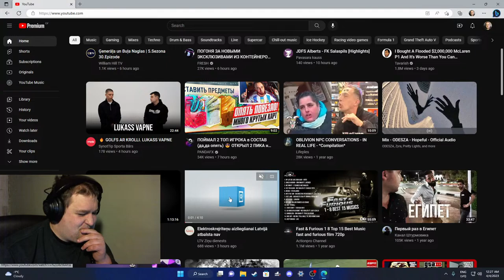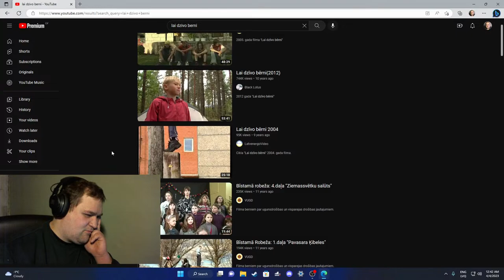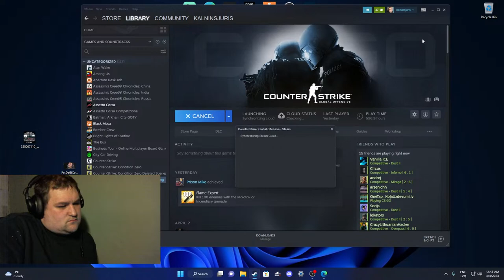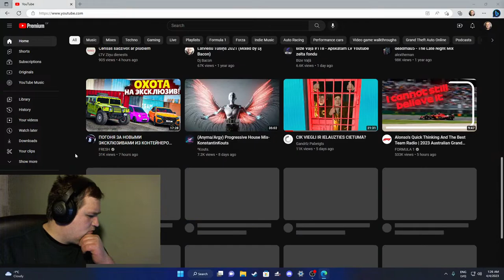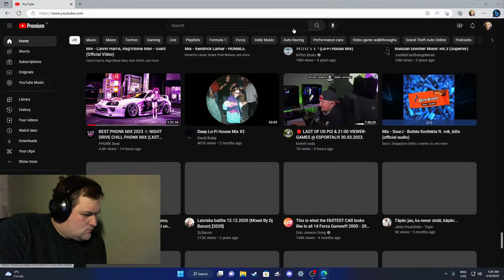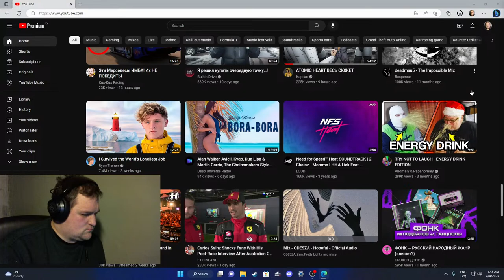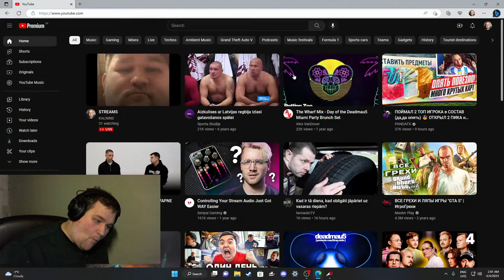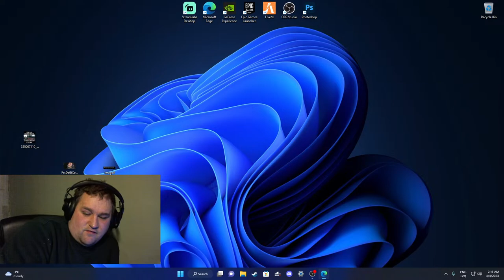STREAMS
TIEM KAS NEGRIB PISTIES AR STREAMLABS:
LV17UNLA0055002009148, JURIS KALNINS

PASŪTĪT DZIESMU - 5EUR
CSDD TESTS - 20EUR
KŪLENIS - 15EUR
JUST DANCE - 10EUR
OMETV - 17EUR
LOL = 100EUR
šis strādā tikai caur streamlabs linku!

Ja tu vēlies lai es noskatos kādu tavu video vai noreklamēju uz ekrāna tad nomet vismaz 5 eur! BEZMAKSAS TO NEDARĪŠU